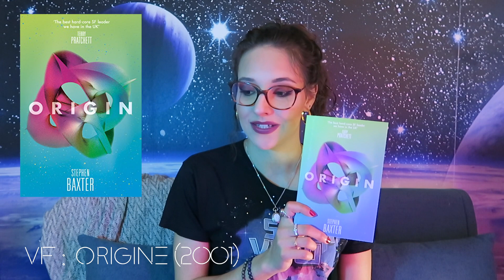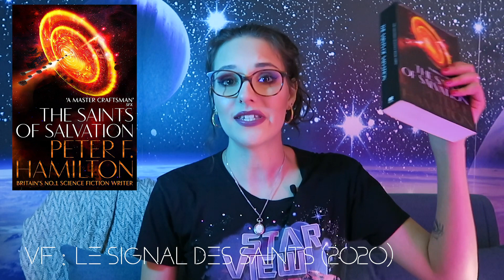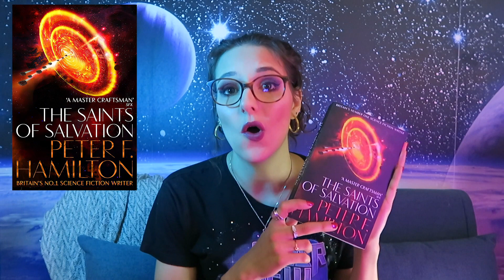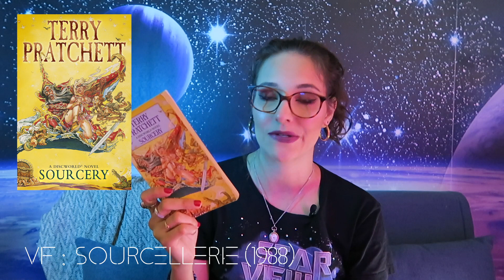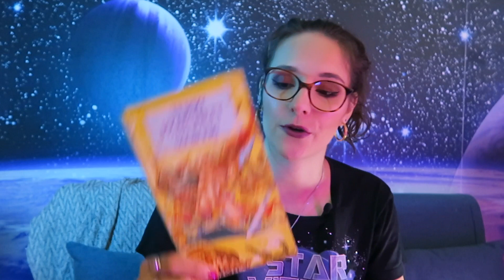LA PILE #9 - AVRIL 2022 - Du très lourd ! Mais pas que ...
J’ai oublié de parler de Inhibitor Phase  COMMENT AI JE PU

Salut à toi, fieffé lecteur !

Il y a du très très lourd ce mois-ci, attention ! Mais oh, du très très bas aussi ...

Et vous, qu'avez vous lu ce mois-ci ?

À très bientôt dans l’Univers. 💫

Musiques :
Horizon Universe - CMB par Damien Carré
Horizon Universe - Thomas Brunet

Montage de Noémie Delgado

0:00 Introduction
1:02 A Fire Upon the Deep
3:07 Ship of Magic
5:15 Origin
8:42 Saints of Salvation
10:06 The Blinding Knife
12:34 Sourcery
13:08 The Raven Stratagem
14:51 Project Hail Mary
16:49 Light from Uncommon Stars
19:18 Square3
20:37 Stringers